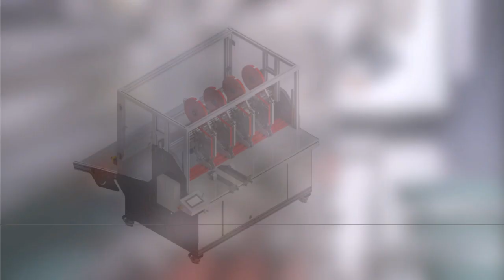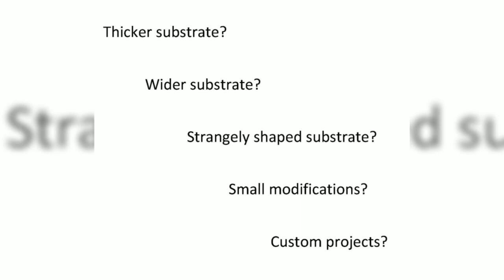Enimac - Tape application made easy!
A small sampling of what Enimac tape application machines can do.